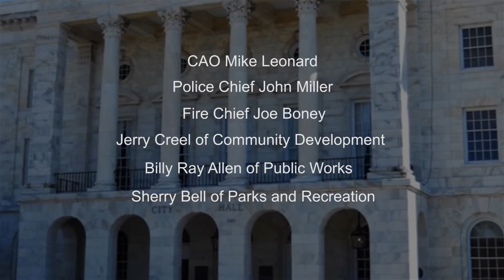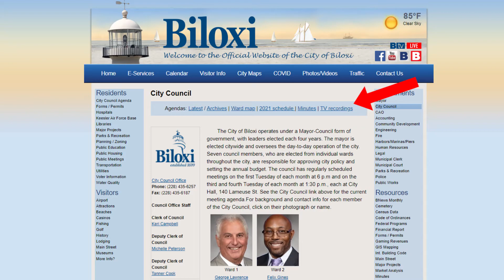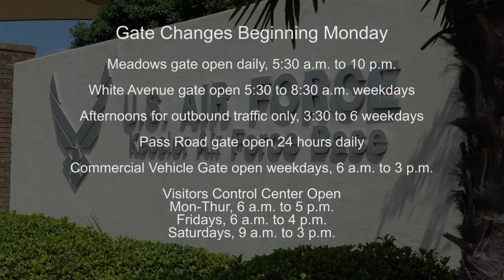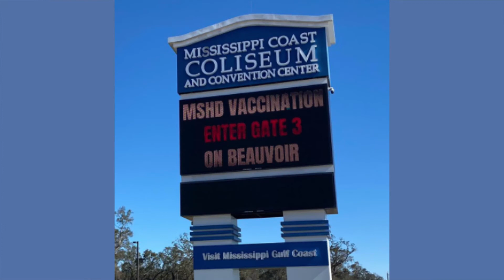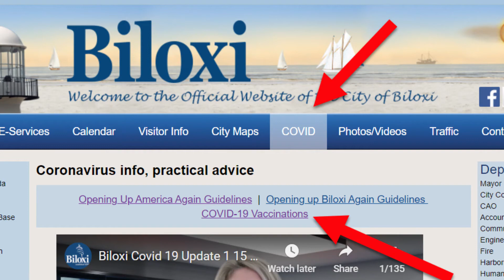A to Z 7 9 2021 mp4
Biloxi A to Z: City council and director appointments; road closure; COVID-19 numbers and vaccinations; Biloxi Shuckers; a moment of Zen at Hiller Park with some winged visitors from the north.